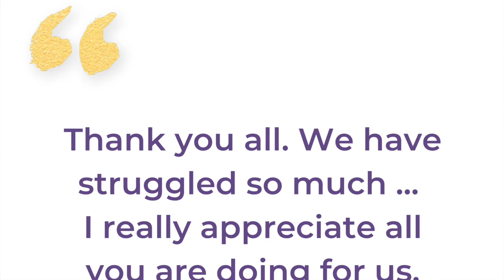Eagle Eye & 52 Lives changing lives through kindness - Life #3 Kelly and her son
Thank you to everyone that made a donation to help Kelly and her son. Your donations have contributed to providing Kelly and her little boy with toys, food vouchers, clothing, as well as paying for Kelly to go on a training course so she can work towards some qualifications. StayPurple 💜